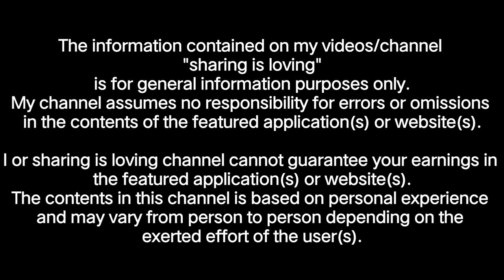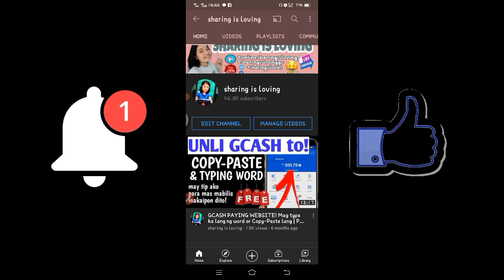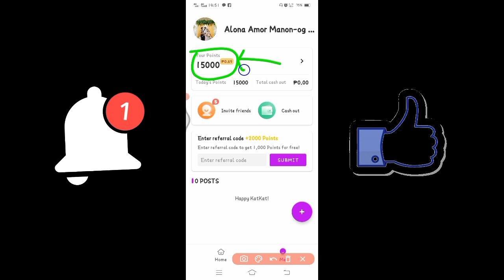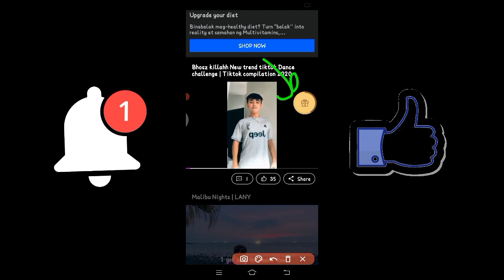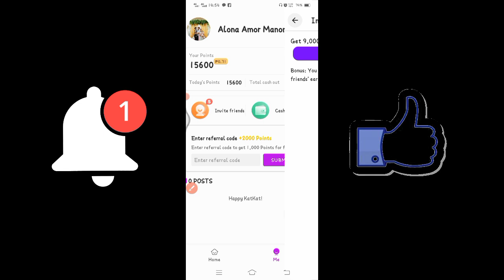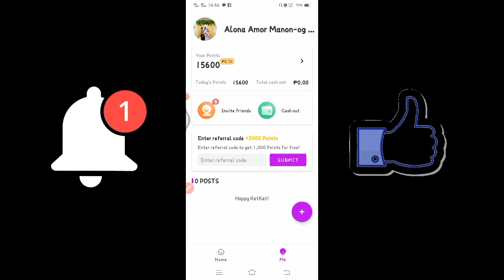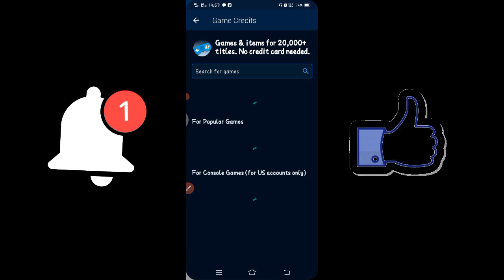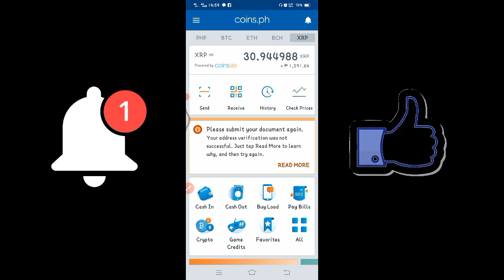FREE and LEGIT APP |SWIPE-UP ka lang kikita kana | with proof | low minimum payout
K01508411

5a96747cad9cbe031cd23375
GCASH LINK free 50 pesos

📌FOLLOW ME